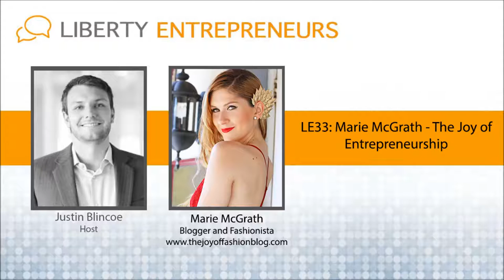EP33: Marie McGrath – The Joy of Entrepreneurship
Liberty Entrepreneurs welcomes Marie McGrath to the show.

Marie hails from Panama City, Panama, and is the founder of The Joy of Fashion Blog, which she created in 2009. She also has a TV show called LifeStyles, and blogs for MetCom – the largest producers of entertainment content in Panama. She loves fashion, and Oreo cookies.

We talk about why she started the Joy of Fashion Blog and how it transformed into a lifestyle blog, and the unique challenges of being a blogger in Panama.

Fashion, trends, and finding your personal style:

How does Marie work with brands who want to promote their products while keeping full authenticity to her fans?
How Marie promotes her content to build the large influence she has so far
How did Marie turn her blog into a TV show?
How does being a fashion Blog Entrepreneur bring freedom into Marie’s life?
Select Quotes:

“People have that opportunity to create their dream job, you can do it. It isn’t just words, I am actually living it. So it is pretty amazing.”

“I think that following trends is really overrated, because trends come and go. It’s more important to have your own personal style that you live by and that you enjoy and that is original. And that’s what really inspires people. You aren’t following someone else’s trend, you are creating your own trend.”

“Anything that you have in your closet, that you put on and don’t feel good in it, you should get rid of it. You should only wear clothes that when you put it on you feel fabulous.”

Marie’s motto: “Everyday is special, and everyday deserves a good outfit.”

“People really underestimate the affect that the physical image they portray has on how they feel.”

“To be number 1, you have to be an odd number, you have to be odd.”